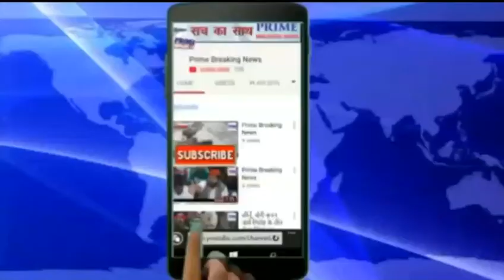Prime breaking News